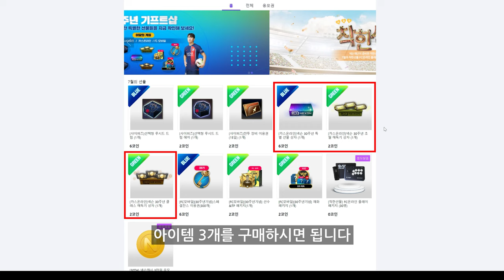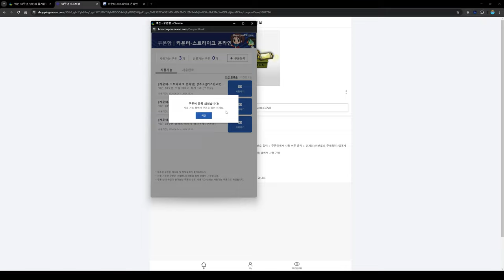[카스온라인] 클래식 무기를 공짜로 준다고?? 넥슨 30주년 이벤트 보상 받는법!